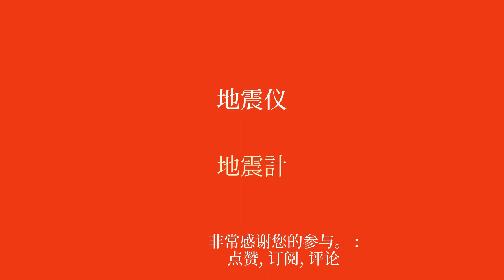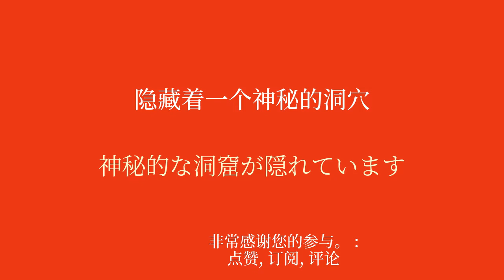学习日语：快速使您的语言多样化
欢迎来到我专门为初学者学习日语的 YouTube 频道！在本系列视频中，我将呈现简单的句子，帮助您轻松快速地学习。无论您是想出国旅行、与说英语的人交流还是只是想提高日语水平，这些短语都可以让您逐渐提高词汇量和语法。通过我清晰的解释和实际的例子，您将学会在真实的上下文中使用这些句子并轻松记住它们。